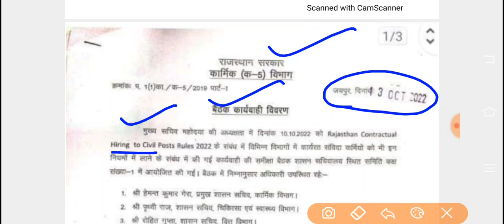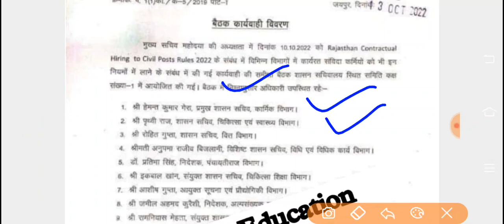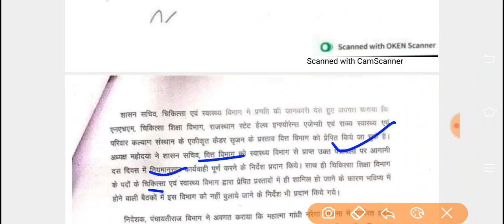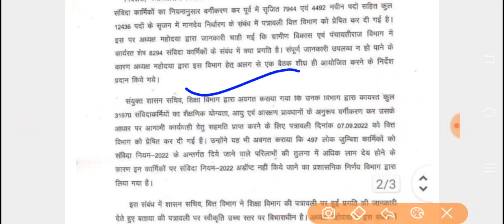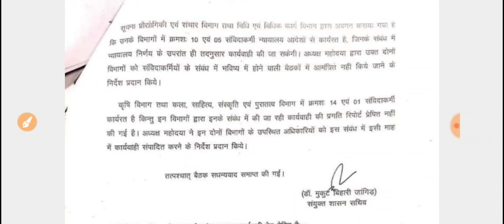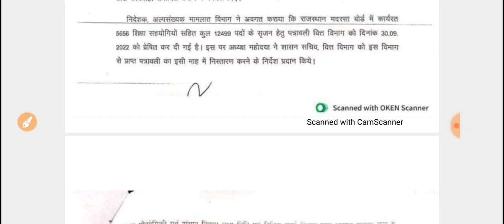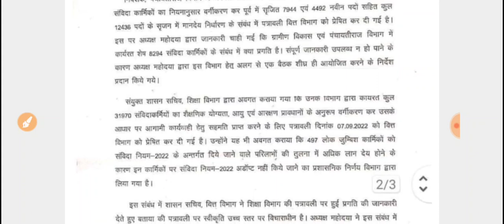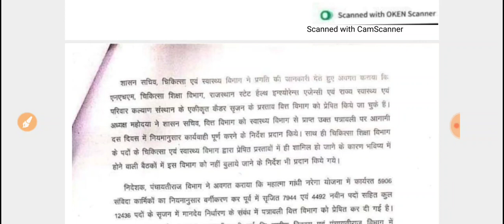राजस्थान संविदा सेवा नियम -चिकित्सा, शिक्षा,नरेगा,पैराटीचर-संविदाकर्मियो के लिए बड़ी खबर -